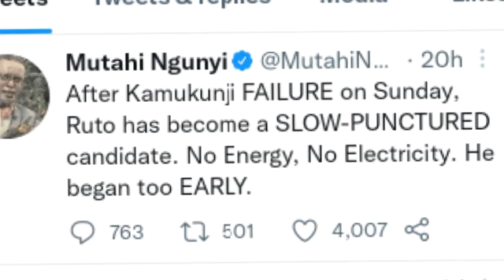Mutahi Ngunyi's bombshell on Ruto's Kamkunji rally